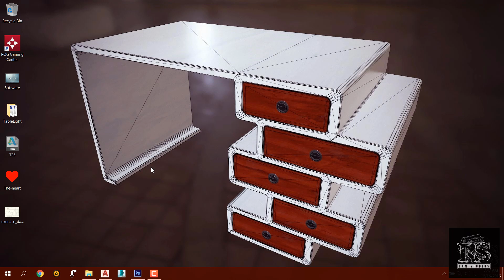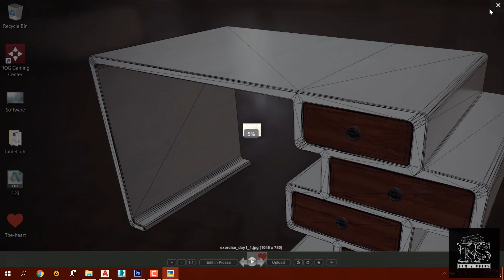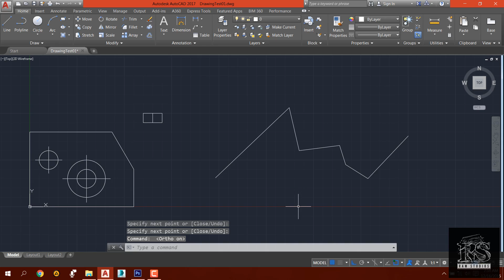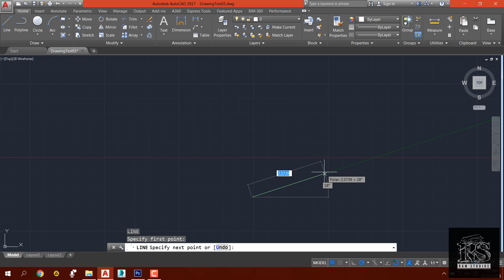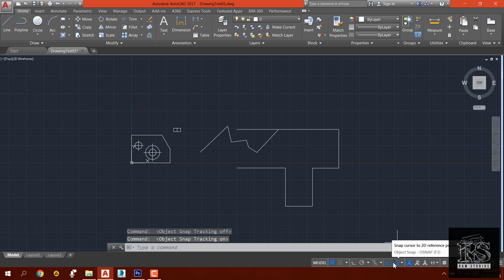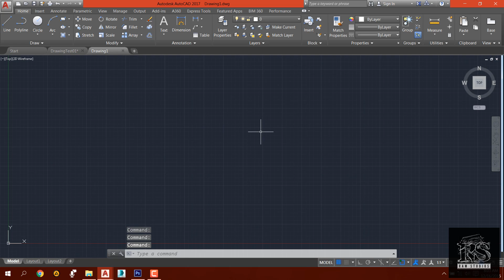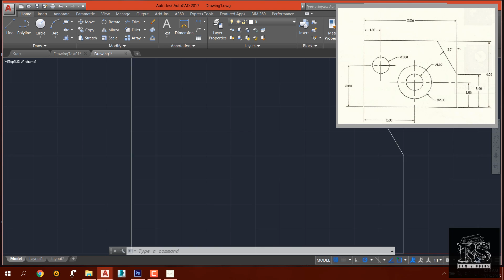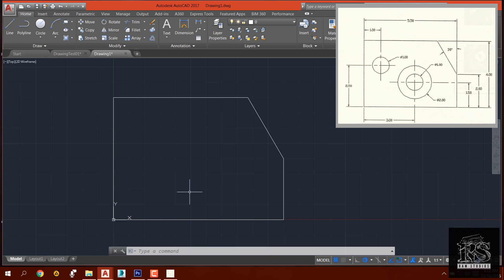AutoCAD Beginner Course (Sinhala)- Part 03 - Coordinates and Switches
Hey guys! This is our AutoCAD Beginner Course tutorials Part 03 and I think you'll be learn something new and don't forget to subscribe our channel us to help and please feel free to comment on our tutorials about your suggestions or any other thing.